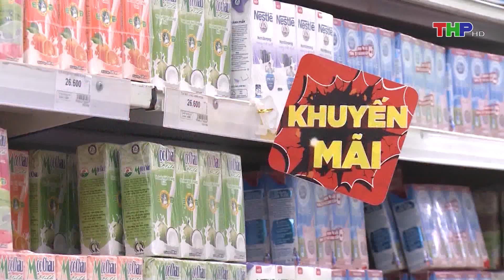Hải Phòng: Hàng hóa và giá cả tại các chợ vẫn ổn định